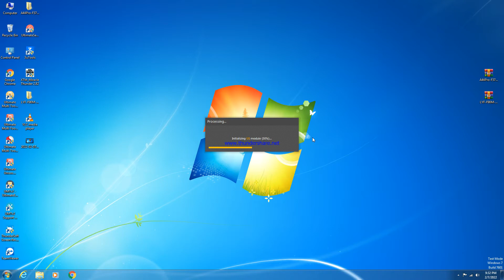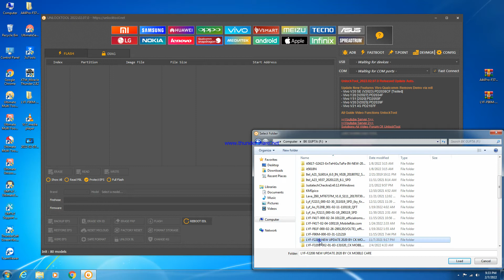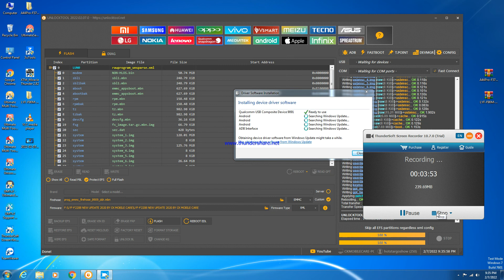jio f220 flash file flashing by unlock tool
flash file download free

by ck mobile care